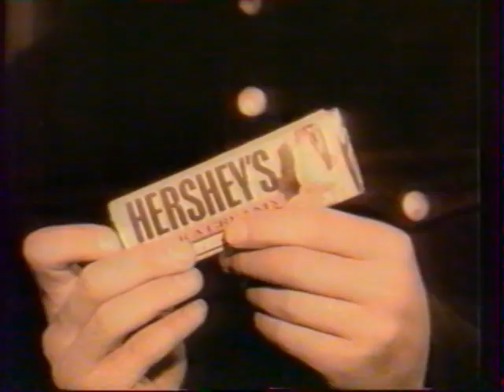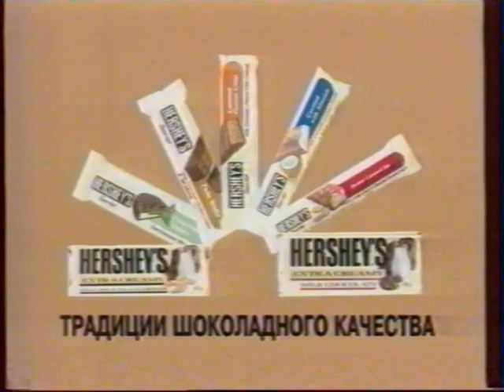Рекламный блок (ОРТ, 5.11.1995) (2)